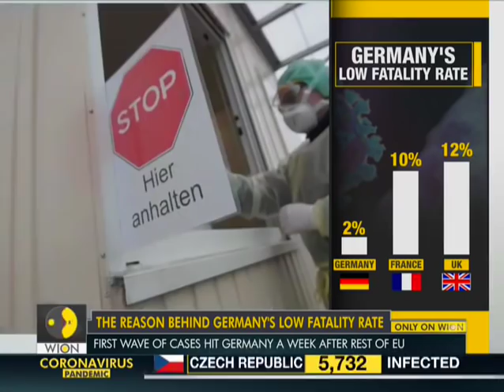Coronavirus Pandemic: The reason behind Germany's low fatality rate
In Spain and France the fatality rate is 10%, In Italy and UK it is about 12% while in Germany it is just 2%. How has Germany achieved this? Watch this video to know.

WION: shorturl.at/fwKO0
Zee News English: shorturl.at/aJVY3
Zee News Hindi: shorturl.at/eorM1
Zee Business: shorturl.at/hpqX6
DNA News: shorturl.at/rBOY6
BGR: shorturl.at/eioqL